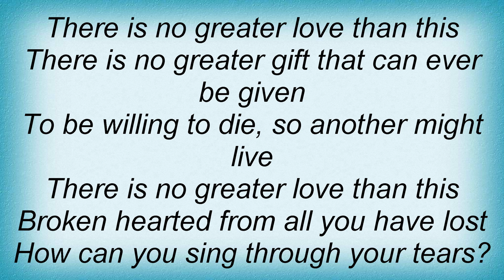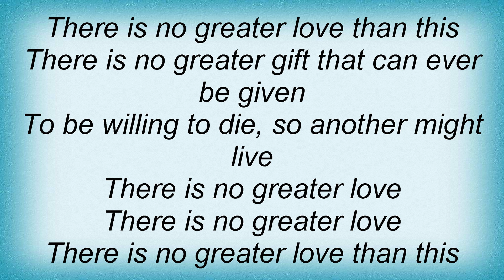Steven Curtis Chapman - No Greater Love Lyrics